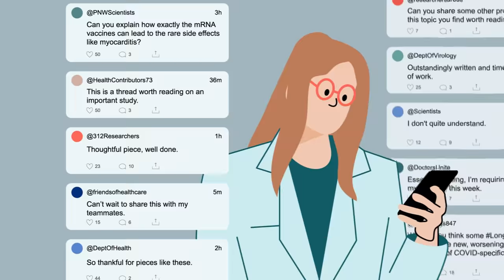Preprints in Biomedicine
Preprints provide a way for scientists to receive rapid feedback on their research. Tens of thousands of scientists from around the world are sharing new findings using preprints to increase collaboration and fuel scientific advancements. Produced by WIRED Brand Lab with the Chan Zuckerberg Initiative.